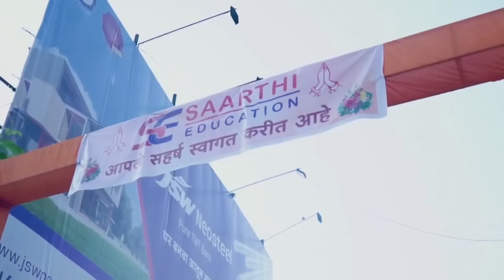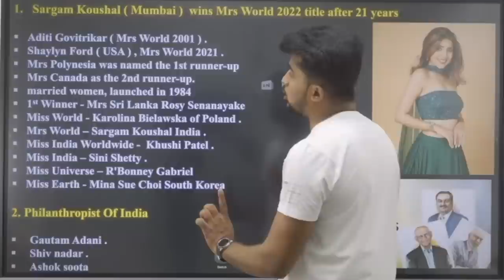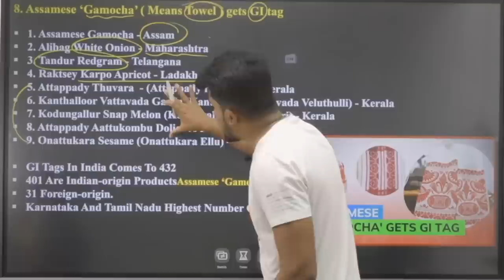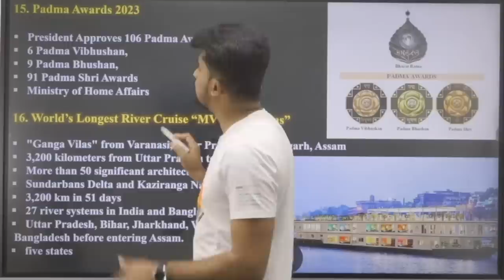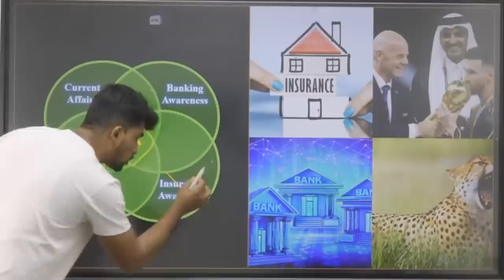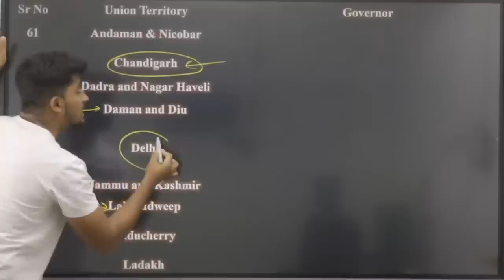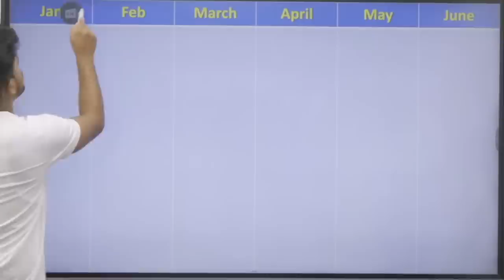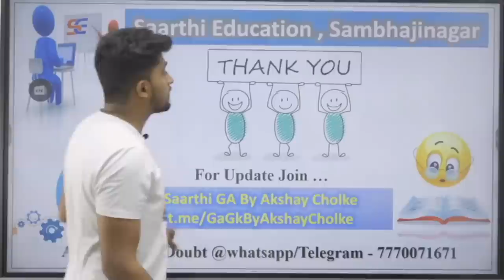Mega Current Affairs Marathon Part 1 - LIC ADO Mains By Akshay Cholke